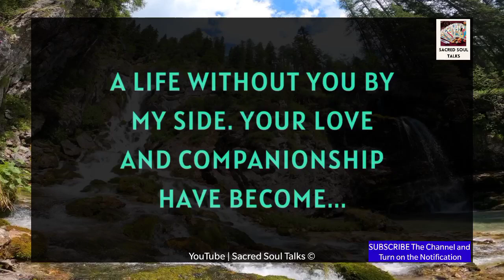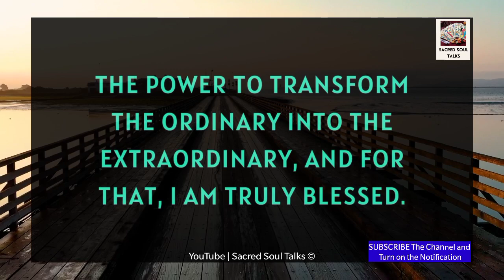Babe, I HARDLY KNEW YOU!!! 😢🫂🎉💕🍥🫂😭💝| Divine Masculine Channelled Message 07 December 2023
RELATED QUERRIES :
dm tarot
twin flame channeled messages
dm df